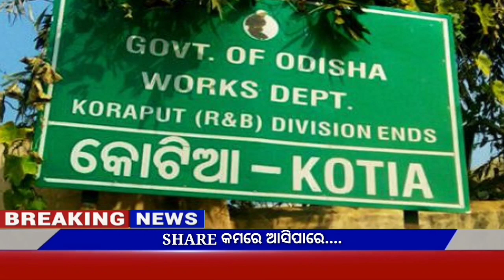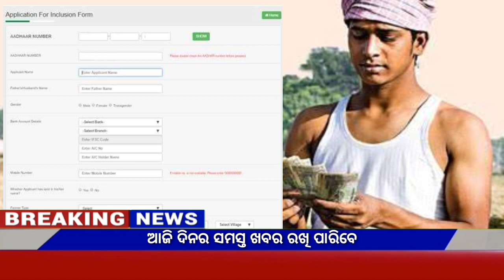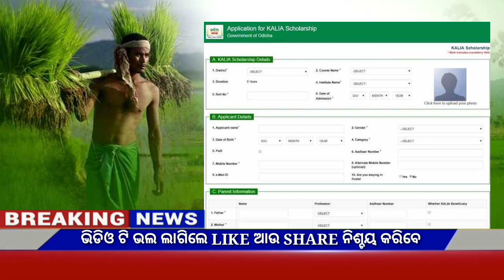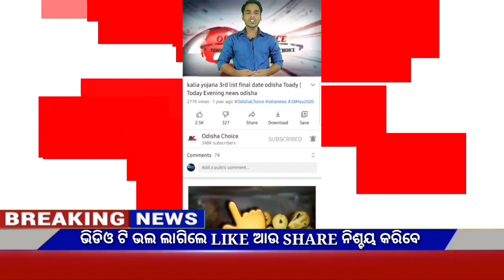Kalia yojana 6th installment date 2021||07 October 2021||Govt Announced BIG News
Video About-

Breaking news || Today Morning News || Govt Announced BIG News Pm yojana
Odia News,01 October OC News,Odia Samachar

                          JAY JAGANATHA